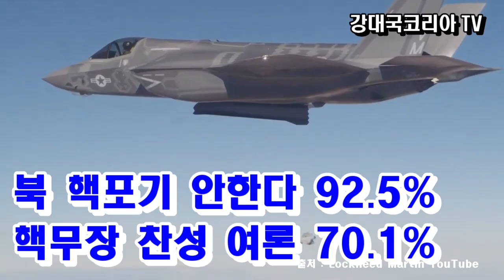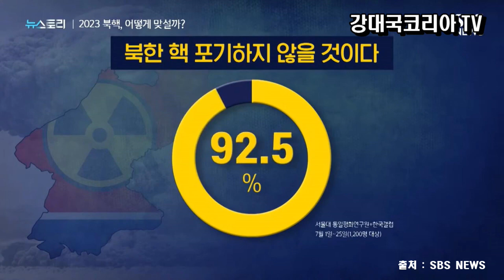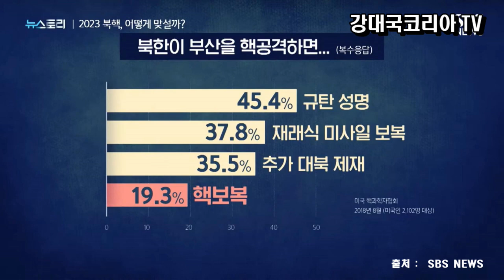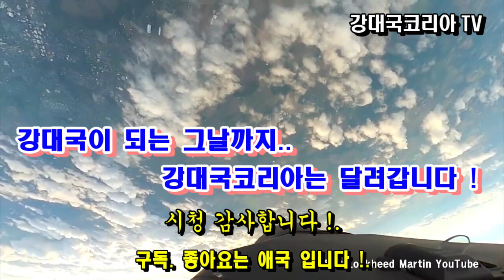핵보유선언. 미국도 용인할 시기 온다. / 통일후 한반도 핵보유 없이 생존 어렵다.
북한은 핵 포기를 절대 안할 것이기 때문에 결국은 우리가 남북한 간의 핵균형을 먼저 이룩하고 그다음에 핵감축 협상을 통해서 준비핵화 정도까지 나갈 수밖에 없는 것입니다.

이는 북한핵 문제가 더이상 갈 수 없는 막다른 한계점에 다다른 상황이며 이상황을 못본척 지나친다면 안보에 엄청난 위기를 맞을 수도 있고 향후 대한민국 후손들에게도 엄청난 부담을 주게 될 것이기 때문 입니다.

여기에 더 중요한 점은 향후 통일 이후의 상황에서는 핵보유국 중국, 러시아와 직접 국경을 마주하게 된다는 점입니다.

인구, 영토 모든 면에서 부족한 대한민국이 당당히 자기 위치를 갖고 생존하기 위해서는 더더욱 간과 할 수 없는 상황이 되는 것 입니다.

따라서 당장은 어렵더라도 장기적인 안목으로 자체 핵무장을 준비해 가면서 북한을 비핵화 협상으로 이끌어내는 지렛대로 활용해야 한다는 것입니다.

NPT조약 10조에는 해당국의 심각한 안보에 위협을 받는 비상사태시는 조약을 탈퇴할 수 있다고 되어 있습니다.

이제 정부는 레드라인을 발표해야 합니다.
그리고 국민들은 믿고 지지해야 합니다.

1. 북한은 더이상의 핵실험을 하지마라
2. 북한은 더이상의 핵무기 제조를 중단하고 비핵화 협상에 즉시 나와라

이를 무시하는 행위는 NPT 조항 제10조에 명시된 탈퇴의 조건 즉, 삼각한 안보의 위협을 받는 비상사태시에 해당 됨으로 NPT에서 탈퇴 할 수 밖에 없다고 발표해야 합니다.

차후 행동지침은 북한이 핵실험을 하거나 또는 핵무기 생산이 계속되면 NPT 탈퇴를 하고 이후 북한이 일정기간 내에 비핵화 협상에 나오지 않으면 우리는 핵무장의 길로 갈 수밖에 없다는 의지를 보여야 합니다.
국민 여론 70%가 지지하는 상황입니다.

미국이 놀라고 중국,일본이 놀라게 해야 합니다. 북한도 긴장 할 것입니다.
이렇게 해야 합니다.
한반도 비핵화의 주인공은 북한도 미국도 중국도 아닙니다.
한반도에 가장 많은 인구가 사는 대한민국 국민이 주도해야 합니다.
이제는 절대로 남에게 맞겨선 안됩니다.

미국이 전세계가 놀랄 수록 좋습니다.
대한민국이 핵개발 카드를 쥐는 것이고 북한이 원하면 비핵화와 맞바꾸면 되고 아니면 이참에 핵개발로 나가는 것 입니다.
시기는 차후 정하면 됩니다.

경제제재?..선언으로는 제재하지 못합니다.
하지만 대한민국 생존이 걸린 문제 임으로 언젠가 또는 유사시 개발 할 수 있는 명분을 얻게 되는 것입니다.